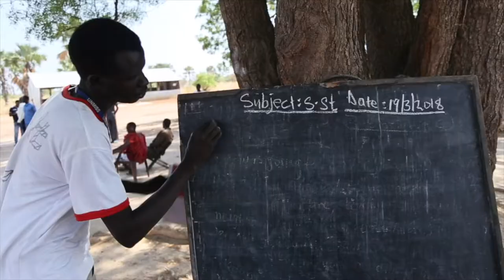Local Governance & Service Delivery Project (LOGOSEED) Trailer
The Government of South Sudan, through the Ministry of Finance and Economic Planning and the Local Government Board, received support from the World Bank and other bilateral donors to support the preparation and implementation of the Local Governance and Service Delivery Project (LOGOSEED) to improve local governance and service delivery in participating counties across South Sudan.

This trailer showcases some of the aspects that CowaterSogema has accomplished over our term working on the LOGOSEED project.